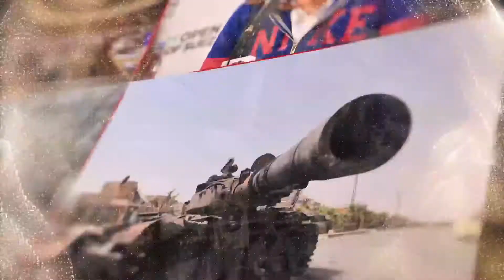النقابات تحتج على لقاءات منظمة التحرير